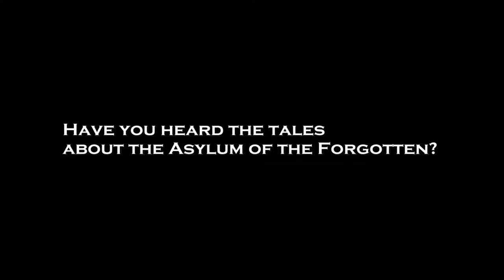MTC - Dementium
They say it appears to the lost,
Those who wander in the moonlight.

Yep, it's October! The MTC for this month tasked builders with designing a stage to give off some level of discomfort. This stage was my attempt at really bringing out a good atmospheric horror to TrackMania. What you see is NOT what you get, in this case. While the cams match the outro, there are some effects that aren't played (I get my outro replays through the automatically generated replay of your best time, and things like sounds and images didn't line up properly). In fact, the meat of the course is in the in-game sequences, so I highly encourage playing the map for best experience.

If you aren't a fan of the cameras and just want to see the Author Time in action, check out the NoCam run

-=The Skin=-
Tower Unite Canyon

-=The Music=-
12a - The Junkyards
Harry Callaghan
Portal Stories: Mel

-=The MTC=-
MTC October 2016: Ghost Town

-=The Game=-
TrackMania 2: Canyon